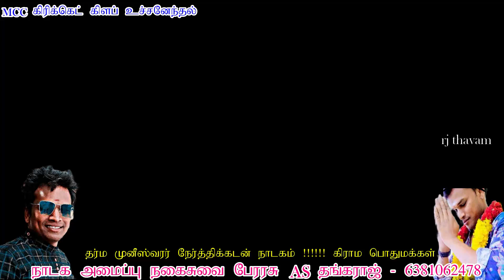முதல் முறையாக வேடவர் MC படையப்பாவை சந்திக்கும் GM கலையரசி